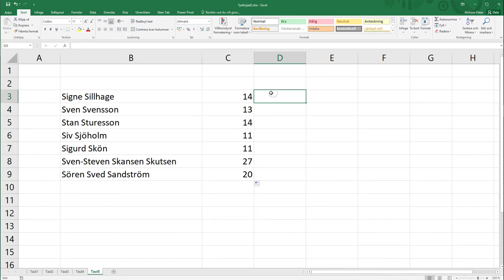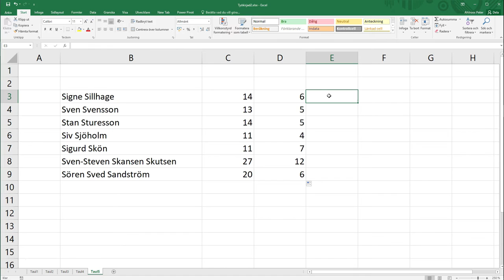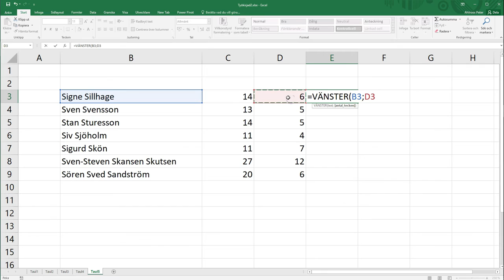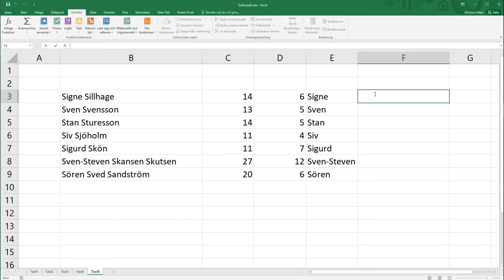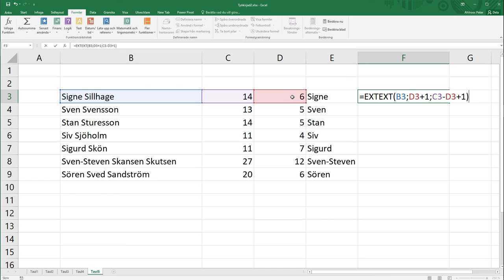Excel, del 17: Dela upp text från en cell till två